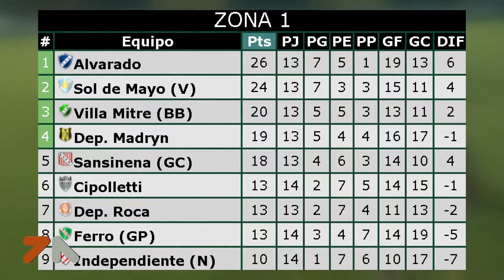Torneo Federal A - Zona 1 | Deportivo Madryn visita a Alvarado